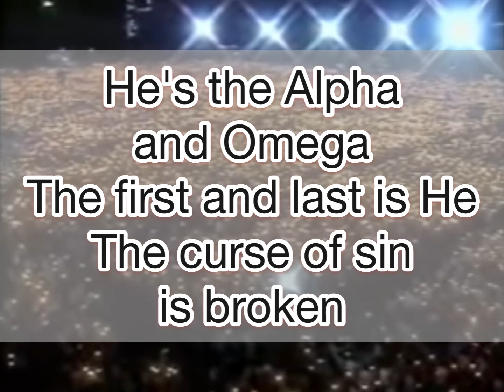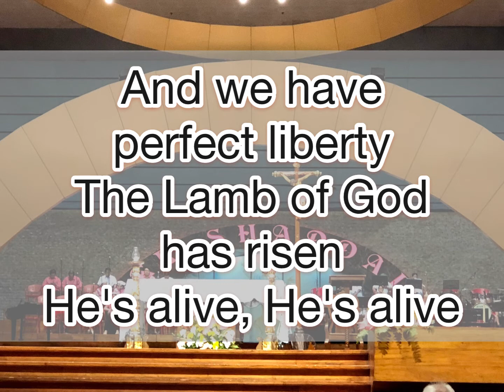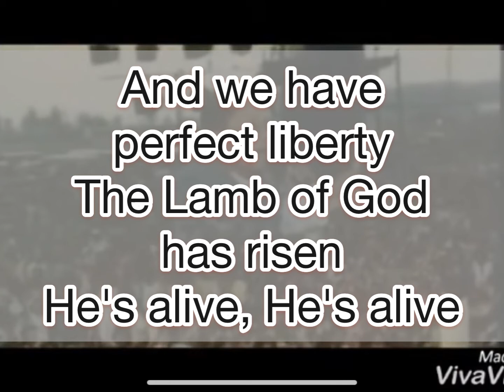Jesus is Alive with Lyrics